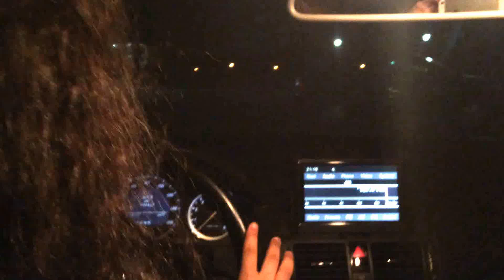2-Raneem learns to drive!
Famous racecar driver Raneem el Torky at the controls in Sarah's Mercedes Benz!

In preparation for the classic Milton Boat Dance, Formula One racing instructor Andrew Lewman provides instruction.

Keisha Baffour-Addo and friends show us how's it's done.

IMG 1229